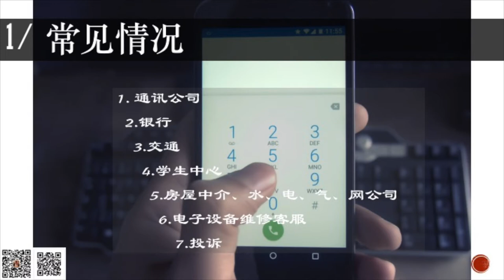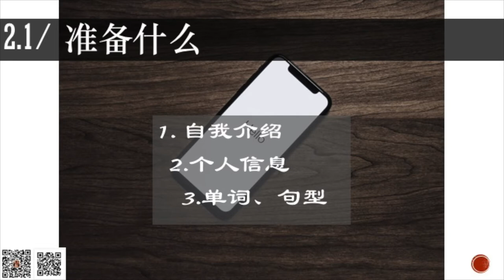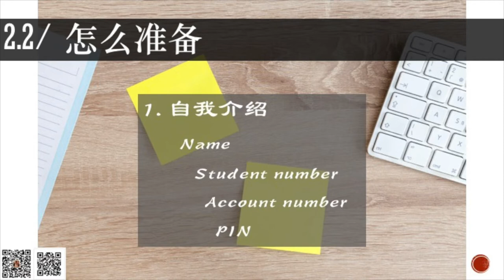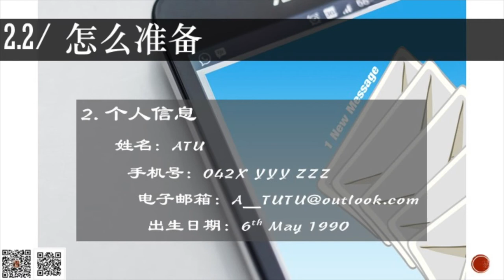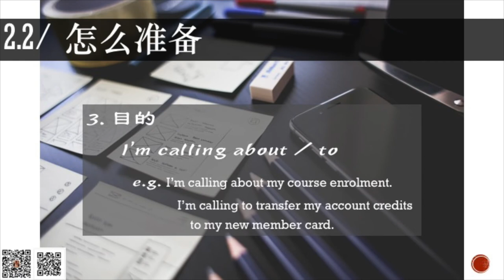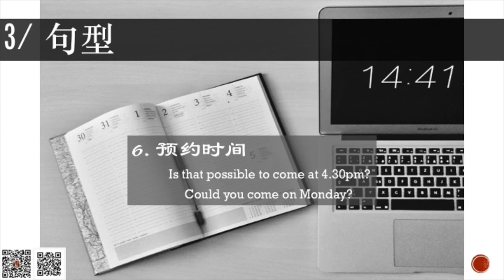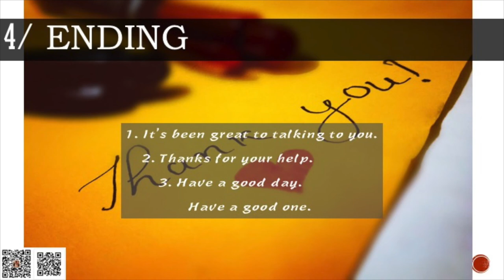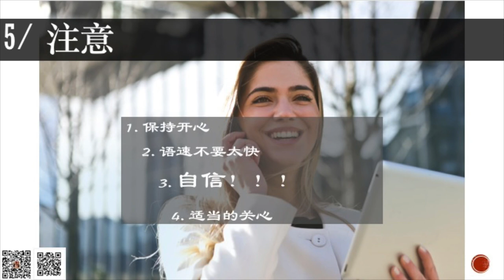【MissATU澳洲留学】英文打電話必備：英文差口音重聽不懂也不怕的英語打電話技巧 | 用英語給客服打電話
英語打電話究竟有多難？
沒有辦法用肢體語言和表情！！！😪
英文打電話，比任何時候都更考研英文口語和聽力。
雖然用英文打電話難，常常碰到接線員口音很重聽不懂的情況，
但這是每個留學生必須學會的技巧。

ATU曾是一個十足的英文菜鳥，
通過幾年的努力，居然用英文教書耶！😲

曾經的英文新手傾囊相處，
英文打電話的難題不再是難題啦😆

澳洲留学、留学生、澳大利亚、留学、学生、校园、英文、英文打电话、英文学习、学霸的学习方法